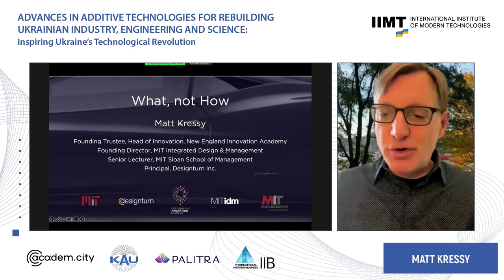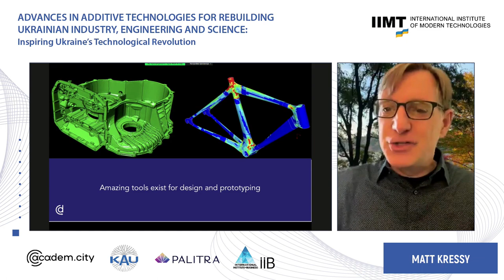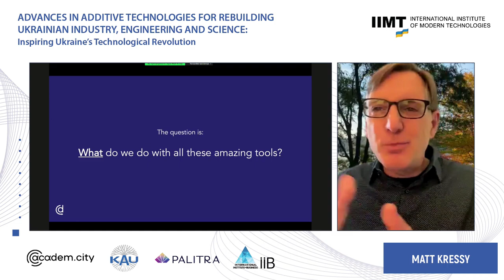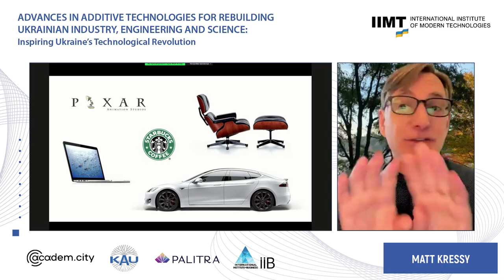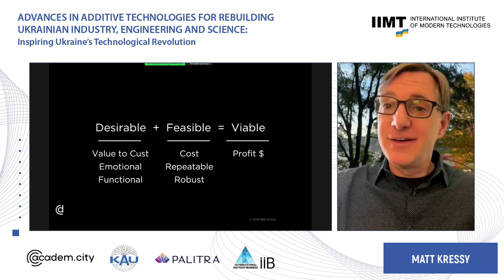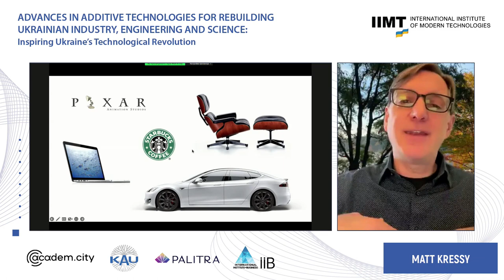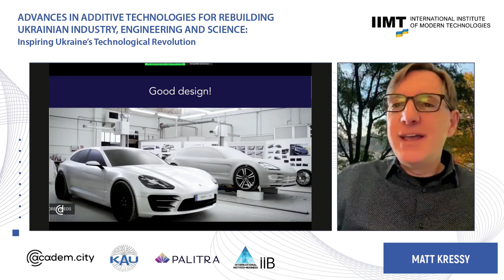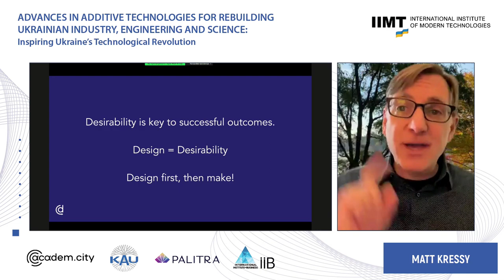Matt Kressy (MIT): HUMAN CENTERED DESIGN: WHAT, NOT HOW / IIMT 2022 Conference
Presentation of Matt Kressy at the IIMT / KAU Conference "ADVANCES IN ADDITIVE TECHNOLOGIES FOR REBUILDING UKRAINIAN INDUSTRY, ENGINEERING AND SCIENCE: Inspiring Ukraine’s Technological Revolution", December 7-8, 2022.

Matt Kressy is Founding Trustee and Head of Innovation at New England Innovation Academy, Founding Director at MIT Integrated Design & Management, Senior Lecturer at MIT Sloan School of Management,
Principal at Designturn Inc.